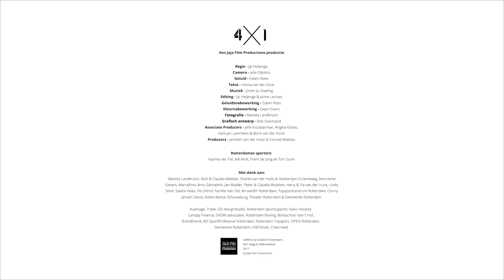4X1 - Kyarha: Volledige Overgave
Kyarha van Tiel begon op 6-jarige leeftijd met kunstschaatsen. Ze is op dit moment een van de grootste kunstschaats talenten van Nederland. De KNSB heeft haar benoemd tot ‘Talent van het jaar’ in het kunstrijden. Ze is nu pas 16 jaar en debuteerde in 2016 met een 18e plaats op het Wereldkampioenschap Kunstrijden voor junioren, wat een grote prestatie was. Haar doel is om deel te nemen aan de Olympische Spelen en Nederland weer op de kaart te zetten met kunstschaatsen.

Regie - Jip Heijenga
Camera - Jelle Dijkstra
Geluid - Edwin Roes
Tekst - Fenna van der Goot
Muziek - Jimmi Jo Hueting
Editing - Jip Heijenga & Jaime Levinas
Geluidsnabewerking - Edwin Roes
Kleurnabewerking - Gwyn Evans
Fotografie - Marieta Landkroon
Grafisch ontwerp - Bob Overhand
Associate Producers - Jelle Kloosterman, Angela Kollau, Gert-Jan Lammens & Boris van der Vorst
Producers - Jamillah van der Hulst & Conrad Alleblas

Met dank aan: Avantage, Triple, OD designstudio, Rotterdam Sportsupport, Fysio Holland, Canoy Finance, DVDW advocaten, Rotterdam Boxing, Boksschool Van 't Hof, Brandfriend, AD Sportfilmfestival Rotterdam, Rotterdam Topsport, OPEN Rotterdam, Gemeente Rotterdam, VSB fonds, Cinecrowd

Informatie over verkoop & film festivals:
JaJa Film Productions